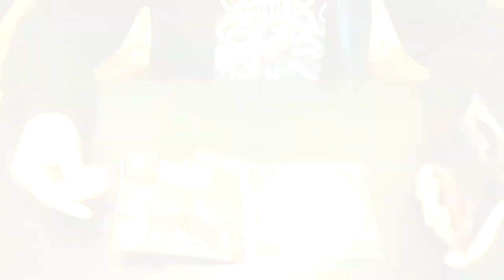Dig Me No Grave - Immemorial Curse [Look at CD]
Dig Me No Grave - Death Metal band from Russia

Album "Immemorial Curse" out on 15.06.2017

Format: Digipak CD; 500 copies; 12-page booklet

Catalog number: SAT173 / SR-343 / WOD 037

Labels: Satanath Records (Russia) / Sevared Records (USA) / Wings Of Destructions (Russia).